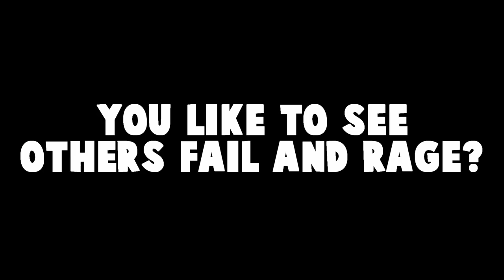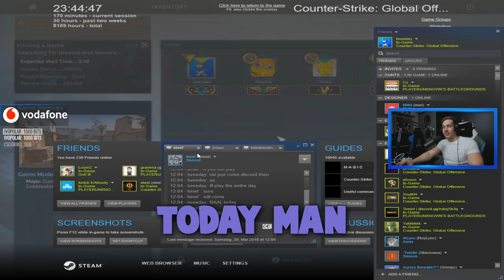CS:GO isn't dead! Twitch Highlights #30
Title: About U by Aiobahn & Vin